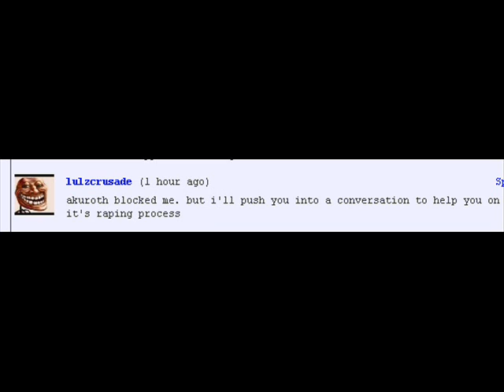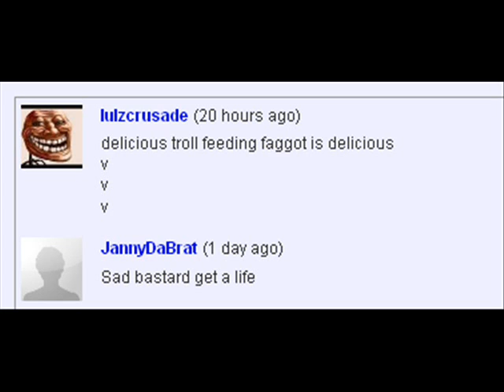Fake anons - more trolls exposed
I'll let this video speak for itself.

Trolls giving themselves away so easily.

Sexist, racist, childish internet trolls.

Trolls in this video: lulzcrusade
Meckice / MeckIce / Mecklce
Superior1x
ThePyromniac666
DarthkyLord
NoTReDMaA